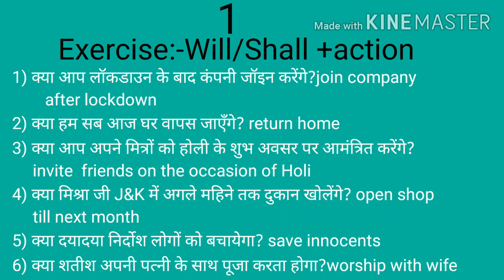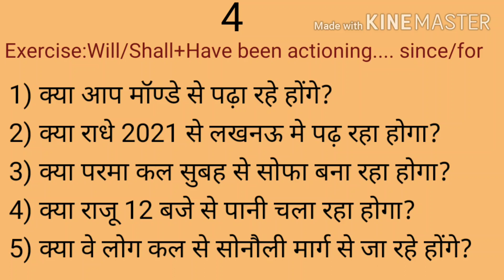Tense/Day17th/Exercise Future tense/by Dileep Kumar/India china face off Exercise Translation.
Exercise Future Tense#kumardileep'senglish